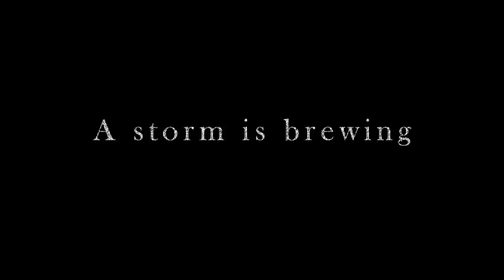The Little Mermaid - IF IT WAS AN ACTION TRAILER!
The battle of the ocean has begun...

So what if The Little Mermaid was an action flick?

For one of my university assignments we had to re-contextualise a movie into something new and as I love Ariel I had to give this a shot ^_^

~ Nat